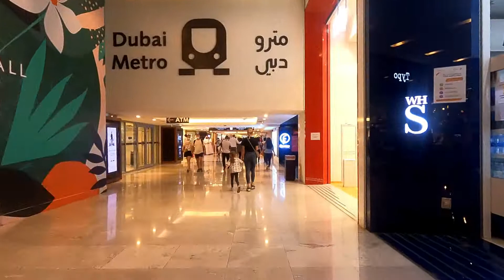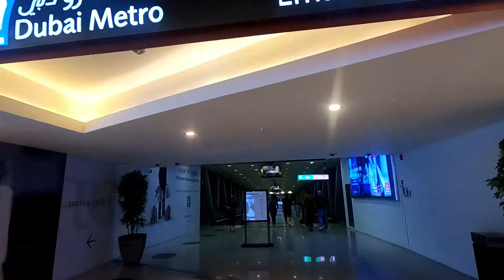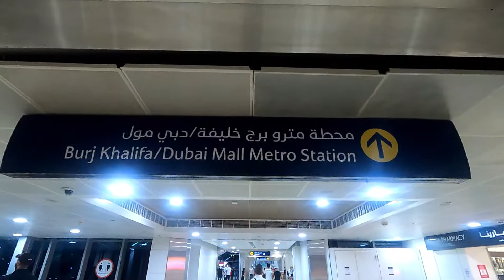FROM DUBAI MALL TO METRO STATION | WALKING TOUR | DON RAMON TV